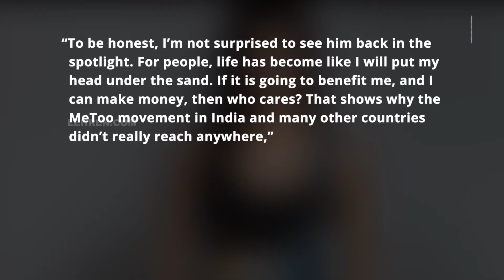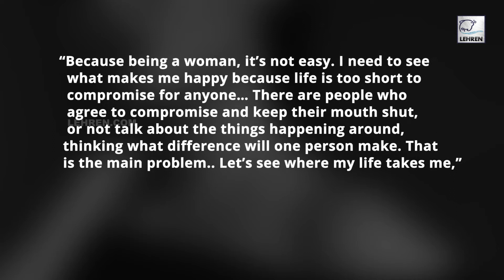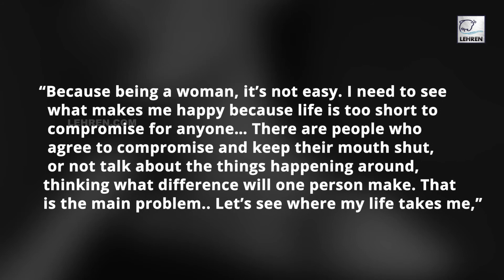Mandana Karimi Quits Bollywood After MeToo Accused Sajid Khan Joins Bigg Boss 16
Bollywood filmmaker Sajid Khan recently became a part of Salman Khan’s show Bigg Boss 16. Sharing her take on the same LockUpp contestant and actress Mandana Karimi who once accused the filmmaker of sexual misconduct during the MeToo movement, recently said that she will now part ways with the Bollywood industry because there is no respect for women in the industry.